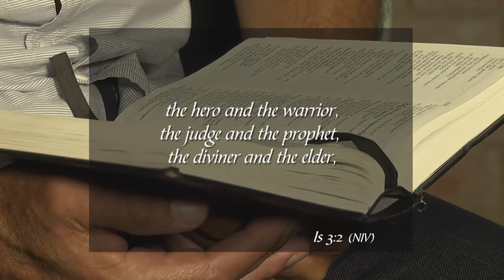20 Februarie 2019, Woensdag S3 Week 8 - Formasiereis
Preekreeks: Ek wonder
Oordenkings: waar is my tyd heen?
Prediker: Theo Geyser